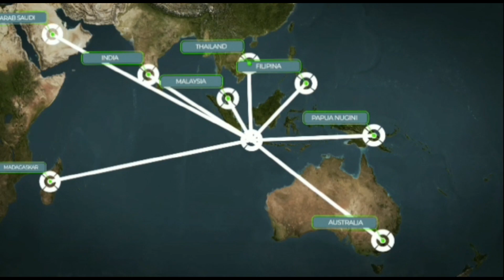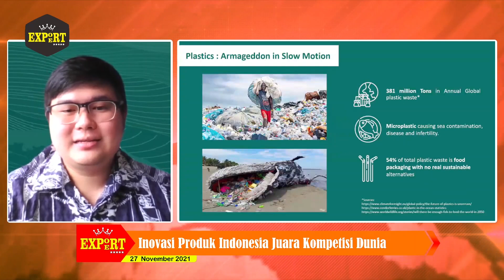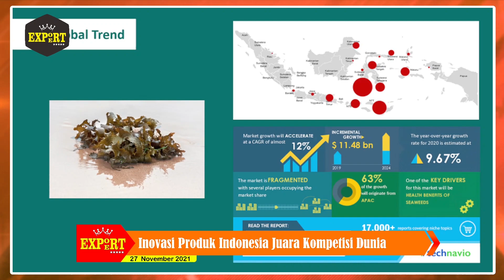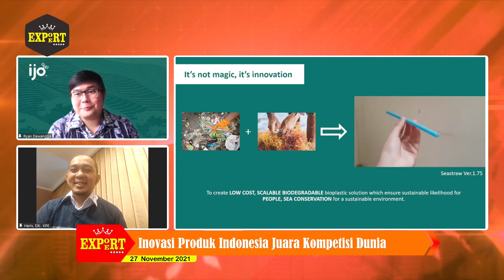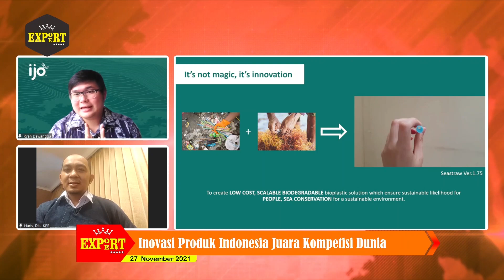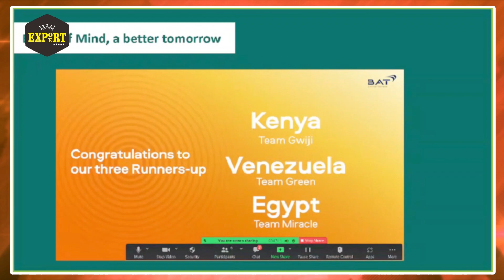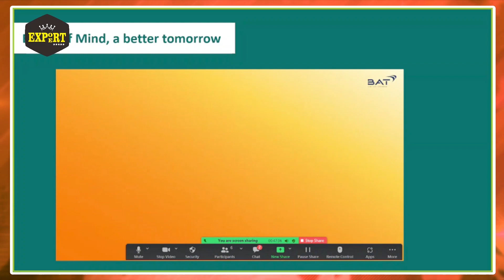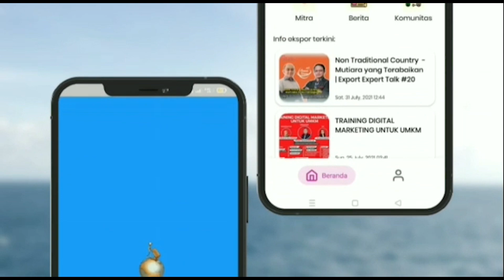Inovasi Produk Indonesia Juara Kompetisi Dunia | Export Expert Talk #37